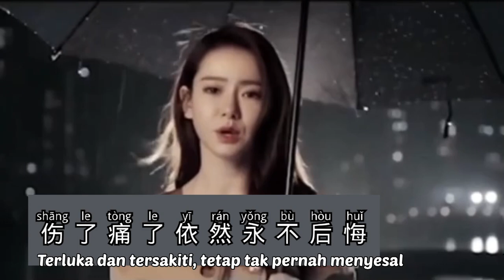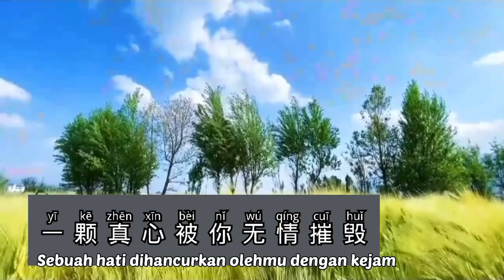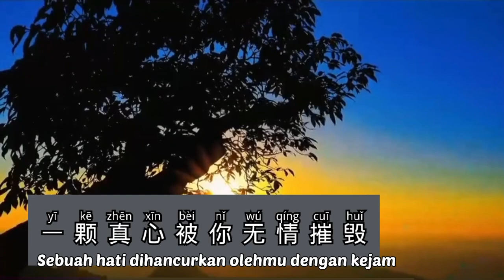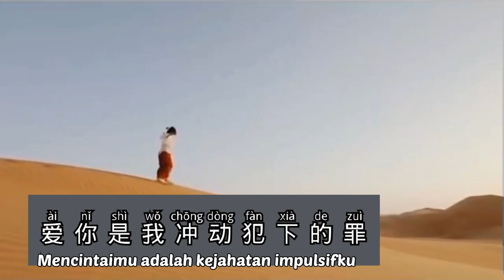痴情的人伤心的泪 - Chi Qing De Ren Shang Xin De Lei - Hong Qiangwei (红蔷薇) - Lagu Mandarin Subtitle Indonesia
Chi Qing De Ren Shang Xin De Lei
痴情的人伤心的泪
Hong Qiangwei (红蔷薇)

作词：李凤娥、庞东方
作曲：李凤娥

深夜的酒杯一个人买醉
杯中装满相思的苦水
曾经的承诺是那么虚伪
伤了痛了依然永不后悔

多情的酒杯又把我灌醉
一杯一杯又有谁能体会
如今的你和谁双宿双飞
一颗真心被你无情摧毁
痴情的人啊流下伤心的泪
滴滴都是爱你的卑微

只怪我把你想的太完美
你才会把爱情撕个粉碎
所有回忆都是痛苦滋味
今生的缘分只有来世追
爱你是我冲动犯下的罪